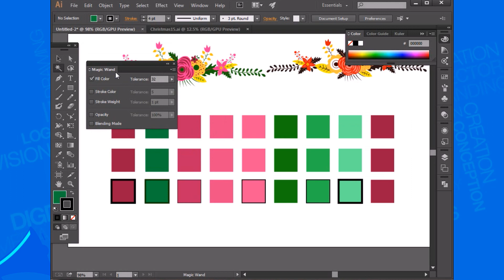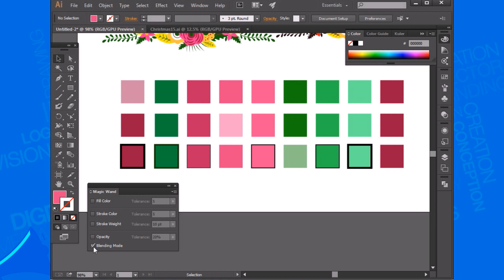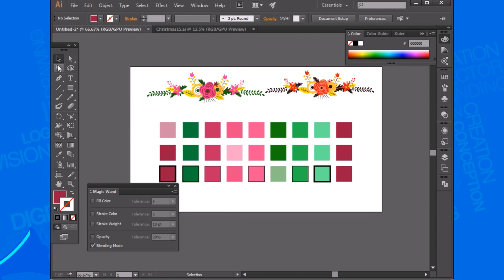Adobe Illustrator | Beginner's Guide- Session 19 Magic Wand Tool | By Rekha Ma'am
Learning in easy way.